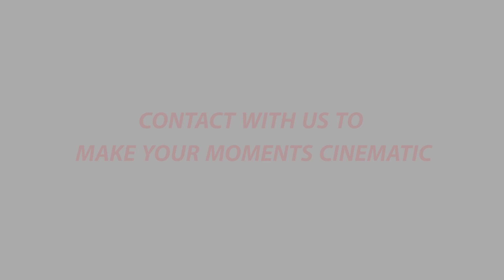OUR WORK | SHOWREEL | ONE YEAR ANNIVERSARY SPECIAL VIDEO | নিশা ENTERTAINMENT VENTURE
This Video Is All About নিশা ENTERTAINMENT VENTURE's Work As A Media Production. We Did All Of This Things In The Last One Year.
Agomoni Video.
Music Video.
Short Film.
Wedding Video.
Commercial Advertise
Posters.
Photoshoots.
Contact With Us To Make Your Moments Cinematic 🎥🎞️🎬